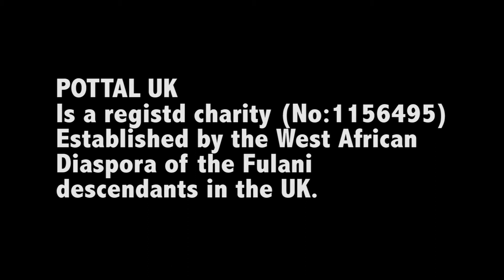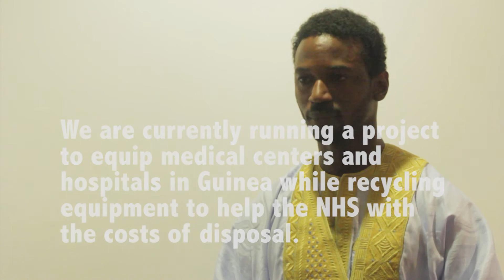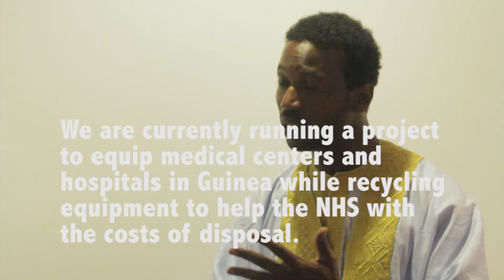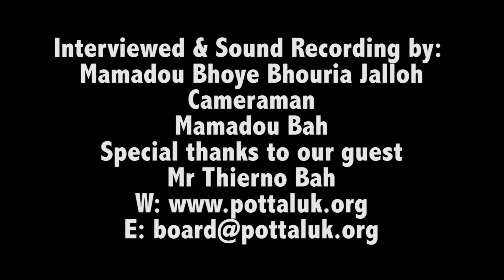Thierno Bah (Secretary General of Pottal UK)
Secretary General of Pottal UK
Filmed and Edited
by
Mamadou Bah